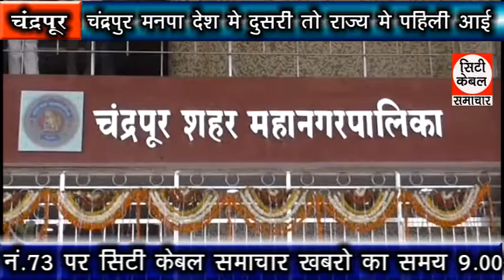चंद्रपुर मनपा देश में दूसरी तो राज्य में पहिली आई City Cable Samachar 04.01.2020